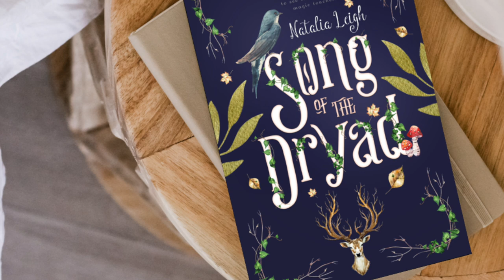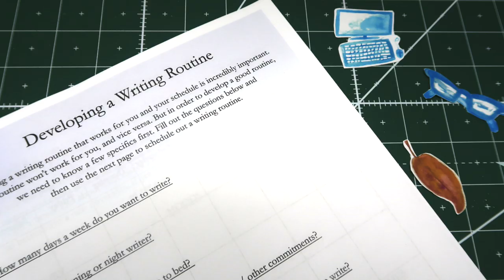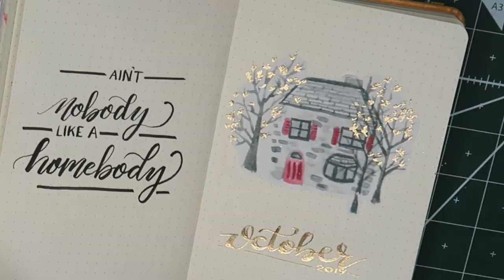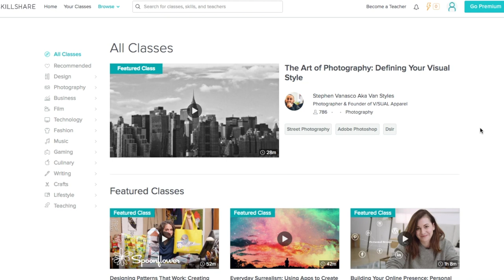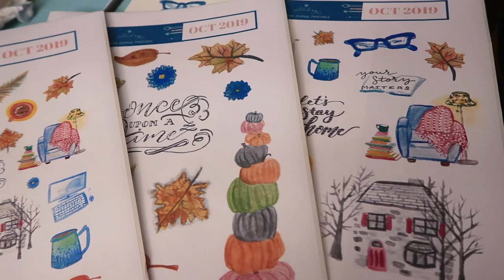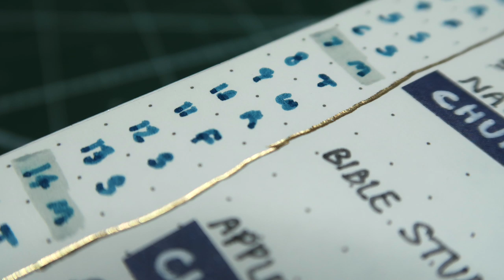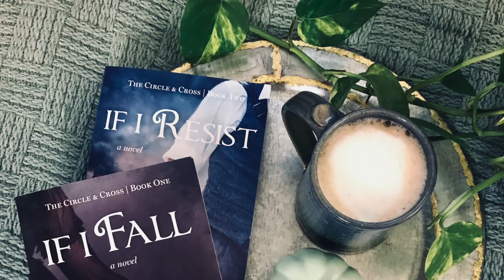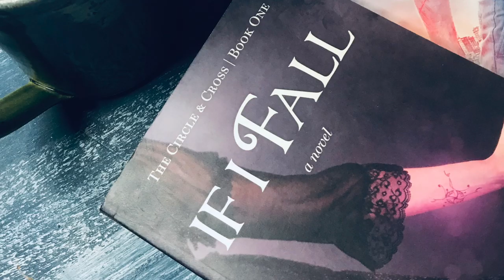PLAN WITH ME! 🏡 OCTOBER 2019 Bullet Journal Set Up // Cozy Fall Bullet Journal with Natalia Leigh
Hey Abiding Fam! Let's get cozy with another bullet journaling for writers collab with Natalia Leigh as we plan for October 2019 and preptober! Keep exploring your abiding creativity by signing up to get two FREE months of Skillshare Premium

When you join, you'll also get access to 40+ other printables and 20+ exclusive videos as a THANK YOU!

HER NEXT NOVEL, PISTOL DAISY, IS COMING SOON!

(This is the best bang for your buck that I can find, but you can also purchase the pens and foil separately)

My Favorite Journal Supplies:

Webster's Pages TN (my creative journal)
Traveler & More TN (my faith journal)
Moleskine Cahier TN Inserts
Minimalism Art A5 Bullet Journal
My Current Bullet Journal

Micron Pens
White Gelly Roll Pens
POSCA White Pen
Tombow Dual Brush Pens -- BRIGHT , PASTEL , LANDSCAPE , SECONDARY
Tombow Fudenosuke Brush Pens
Pentel Sign Brush Pens
Zebra Mildliner Highlighters
Gelmushta Gel Pens 120 Pack
Faber Castell PITT Artist Pens

Prima Watercolors
Finetec Watercolors
Artify Watercolors
Arteza Aquabrushes
Arteza Real Brush Pens

American Crafts Sticker Books
Create 365 Stickers -- MEMORY KEEPING PLANNER BASICS , FAITH , SEASONAL

Numbers Stencil
Canon Selphy CP 1200 Photo Printer

Want to see snapshots of my bullet journal, my creative journal daily entries, and stories from my life?

LET ME SEE YOUR JOURNAL SPREADS BY USING THE HASHTAG MYABIDINGJOURNAL :)